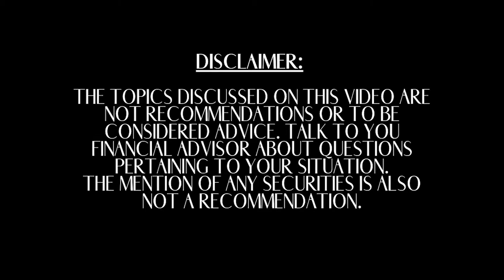The Pursuit--Giving With No Expectations With Josh Brown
2.   Copyright Policy

3.   Hold Harmless

4.   Privacy Statement

5.   Reserve Rights